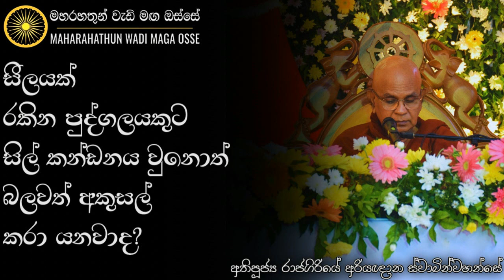බිඳුන සිල්පදය තුලින් නැගී සිටින්න ඔබට පුලුවන්ද? | Ven. Rajagiriye Ariyagnana Thero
• සීලයක් රකින පුද්ගලයකුට සිල් කන්ඩනය වුනොත් බලවත් අකුසල් කරා යනවාද?

තෙරුවන් සරණයි!